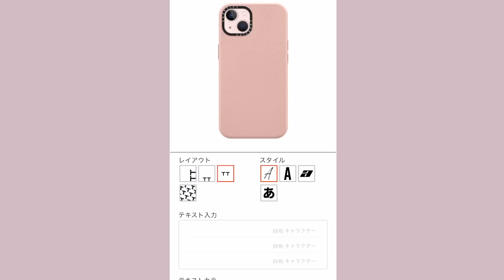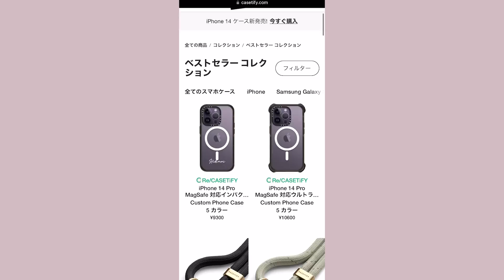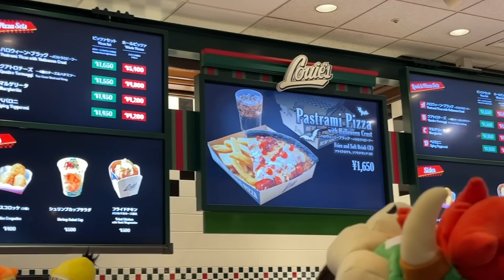VLOG/お気に入りの秋コーデでユニバいってきました🍠UNIVERSAL STUDIO JAPAN【tonyulog#31】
下記リンクからの購入で15%OFFになるので、ぜひお揃いしませんか？💖

🌼Today’s code：シャツ/ユニクロ パンツ/FREAK'S STORE
バッグ/Elsie made my day 靴/H&M

👚アパレルブランド：Elsie made my day
Instagram （休止中）